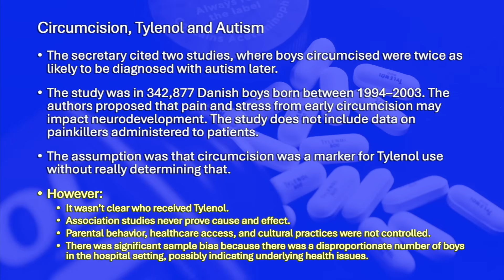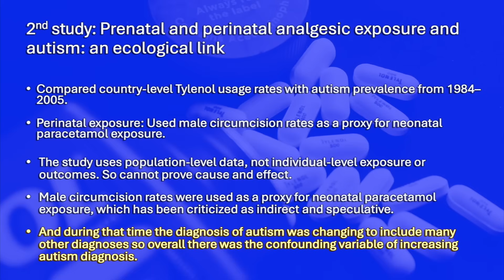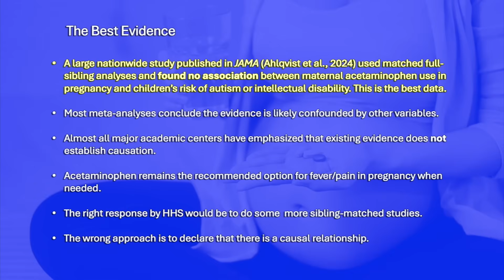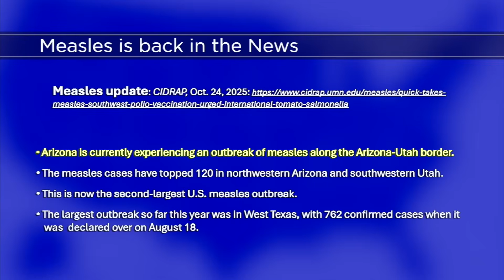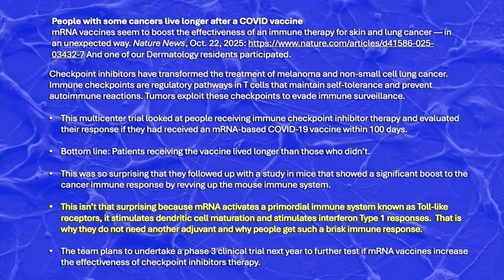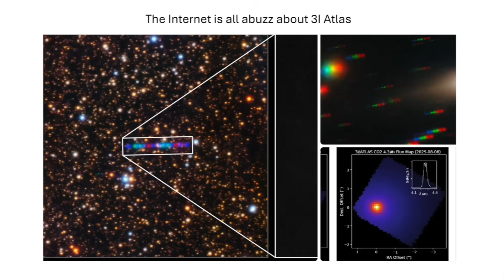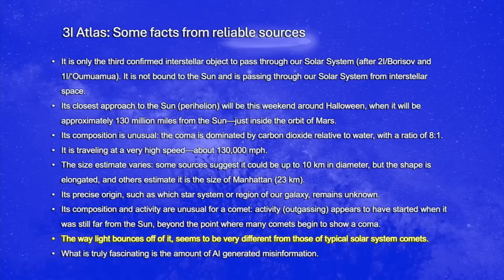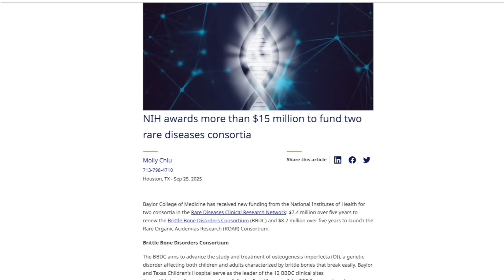Dr. Klotman's Video Message - Week 293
Baylor College of Medicine's Dr. Paul Klotman addresses the reported links to autism, the current measles outbreak, and vaccine studies.